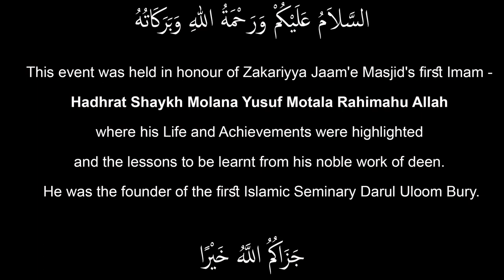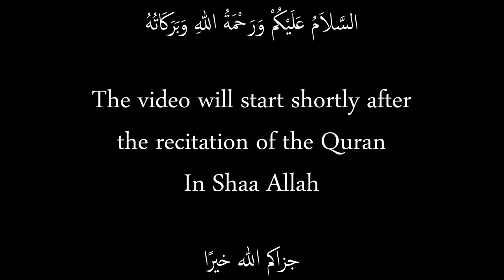Part 1 - Life and Achievements of Hadhrat Moulana Yusuf Motala Saheb (RA)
An event was held in honour of Zakariyya Jaam'e Masjid's first Established Imam - Hadhrat Shaykh Molana Yusuf Motala Rahimullah alayh where his Life and Achievements were highlighted and the lessons to be learnt from his noble work of deen. He was the founder of the first Islamic Seminary - Darul Uloom Bury established in 1973.

The following lectures/talks were delivered by Hadhrat's students and Acquaintances:

Qur'an recitation by Moulana Mubarak Manya Sahib
Moulana Mahmood Chandia D.B
Moulana Muhammad Adam Sahib
Moulana Faruq Desai Sahib
Moulana Saeed Achodi Sahib
Shaykh Abdur Raheem Limbada D.B
Shaykh Abu Yusuf Riyadh ul Haq D.B
Mufti Shabbir Sahib